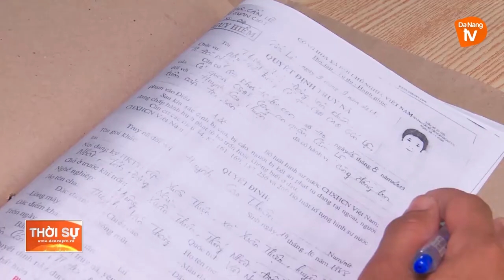BẮT VÀ DI LÝ ĐỐI TƯỢNG TRỐN TRUY NÃ SAU 11 NĂM LẨN TRỐN